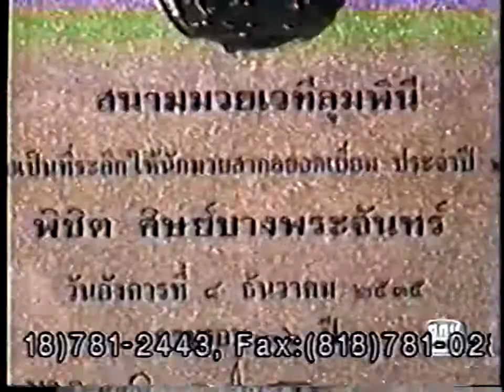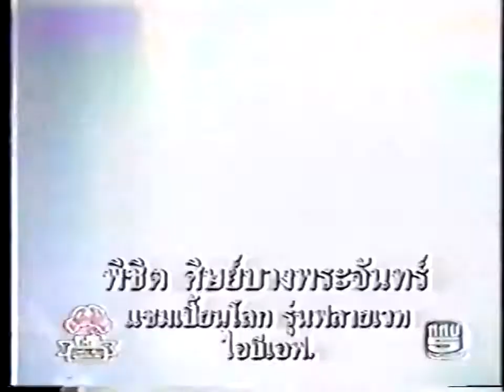NCAboxing ประวัติการชกของ พิชิต ศิษย์บางพระจันทร์ อดีตแชมป์โลกรุ่นฟลายเวทของสถาบัน IBF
NCAboxing ประวัติการชกของ พิชิต ศิษย์บางพระจันทร์อดีตแชมป์โลกรุ่นฟลายเวทของสถาบัน IBF และเป็นแชมป์โลกคนที่ 16 ของไทย